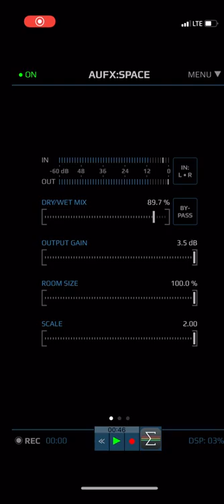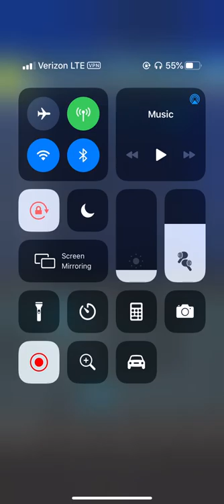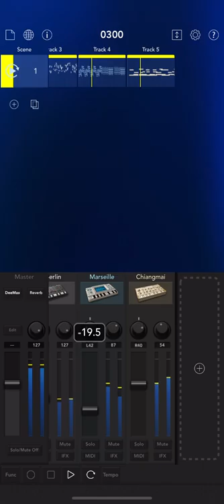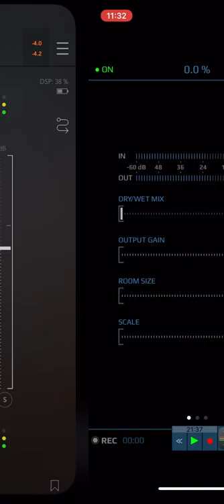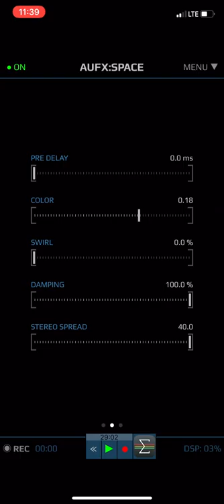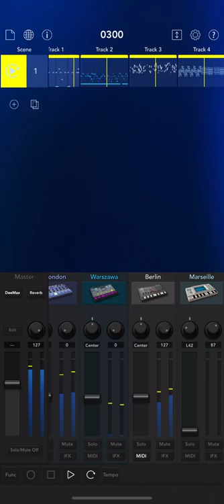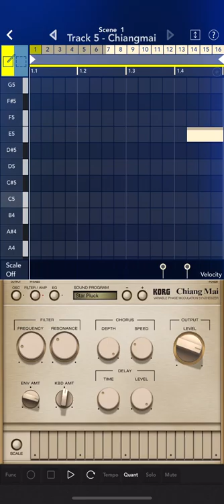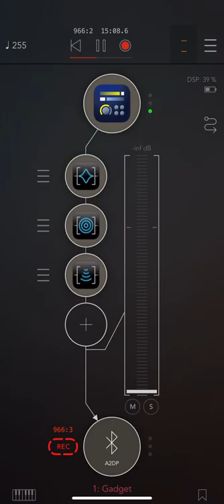Abide Serene - 0301